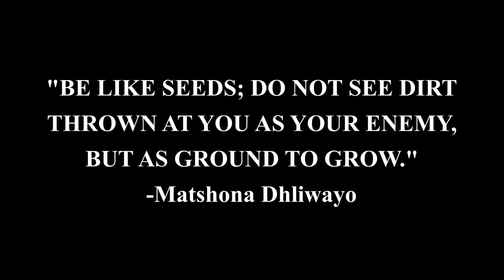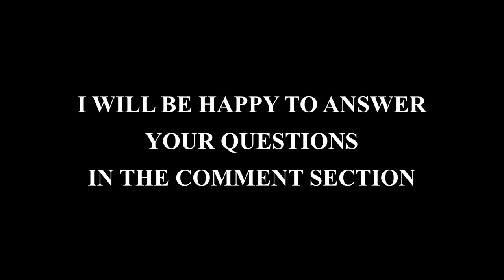Growing rice organic farming | Karen village Thailand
Growing rice in thailand organic farming

What you see in this video is organic rice farming, we use the rice only for our own consumption my wife and I. The people helping us are doing it for free in exchange of us helping them back. This is my first year growing rice, It is a very difficult work, I struggle with the heat but enjoy the process of learning.